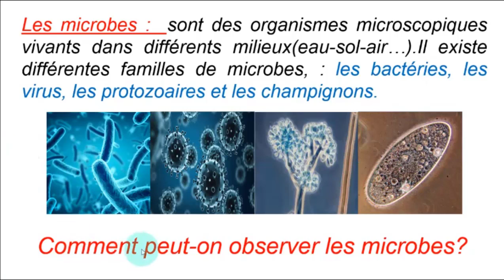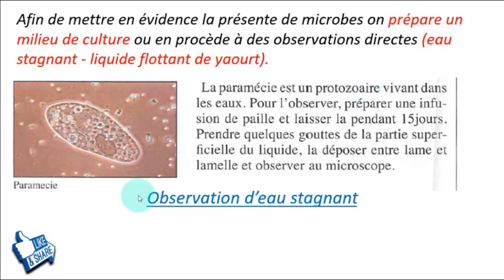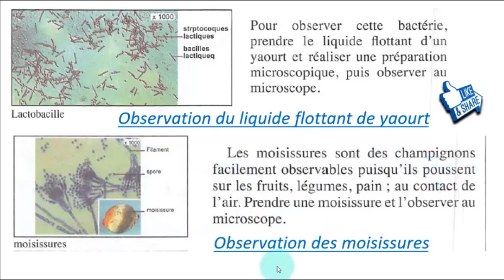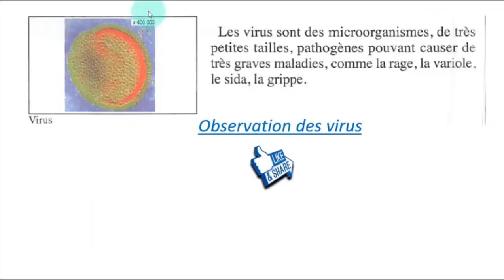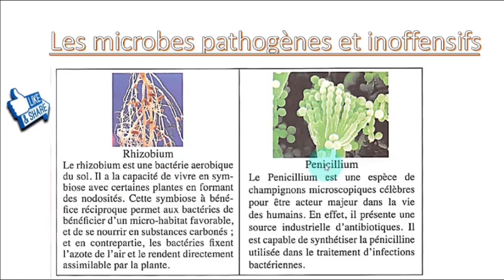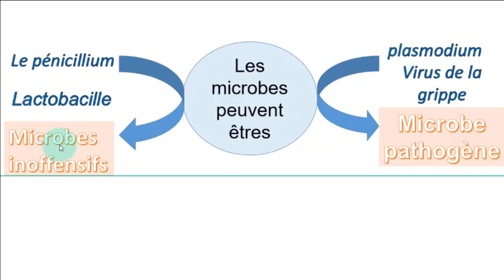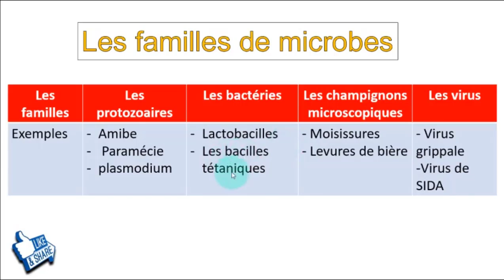La diversité microbes | الثالثة اعدادي مسلك دولي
diversité des microbes
les microbes
diversité des microbes
les microbes pathogènes
les microbes inoffensifs
الجراثيم
تنوع الجراثيم
الجراثيم الممرضة
الجراثيم الضارة